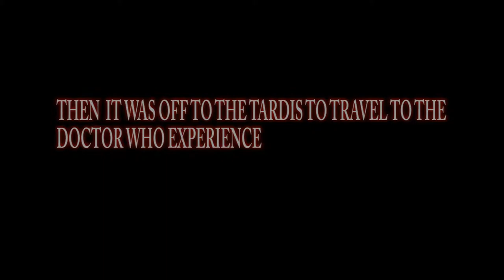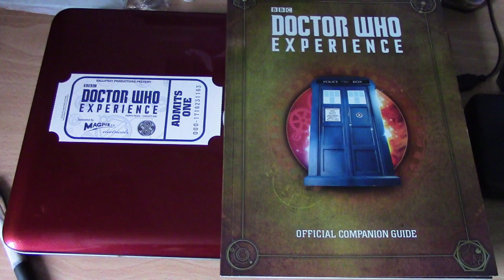Leslie's Blogs #18 - My Birthday at Doctor Who Experience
On 28th August I went to Cardiff to the Doctor Who Experience to celebrate my birthday.  Much fun was had and photos were taken.

Thanks to all the people who sent birthday wishes whilst I was in Cardiff.

My Channel

Doctor? - Orbital
Doctor Who 1980 - Ron Grainer